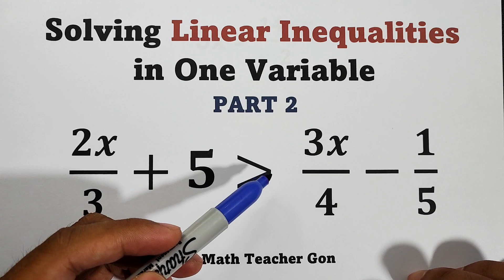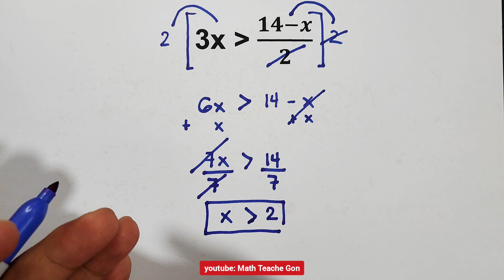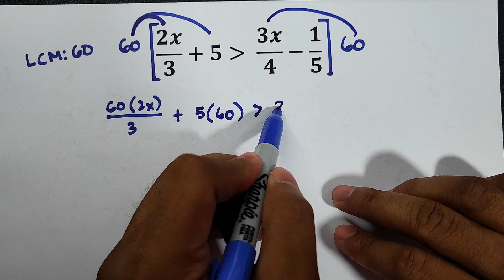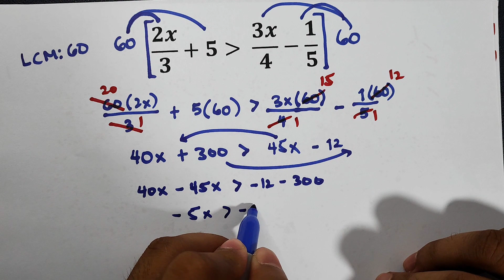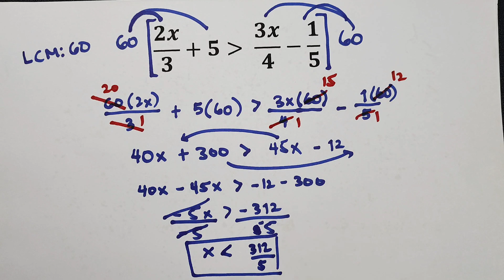How to Solve Linear Inequalities? Solution as Inequality, Number Line and Interval Notation